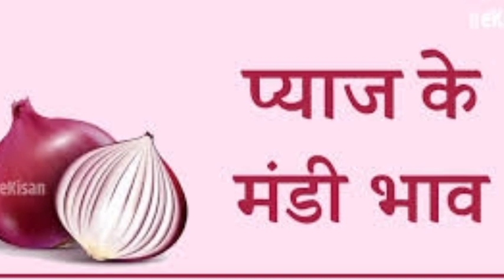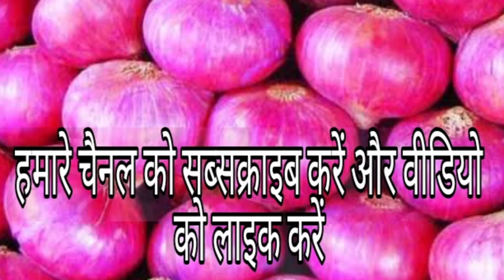प्याज किसानों के लिए खुशखबरी प्याज के भाव में होगी बंपर बढ़ोतरी | onion rate today , onion price